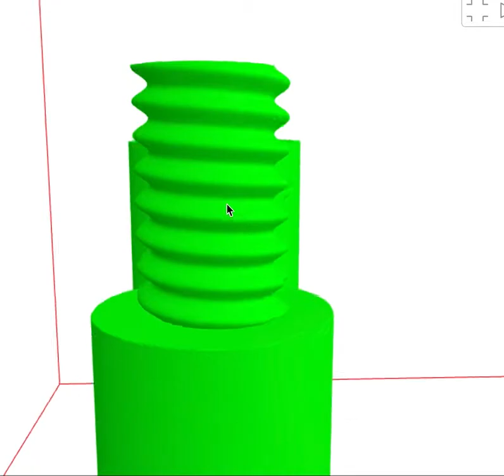screw for 3d printer test